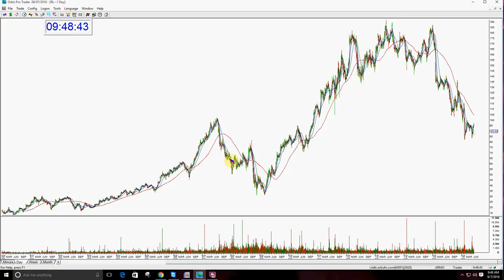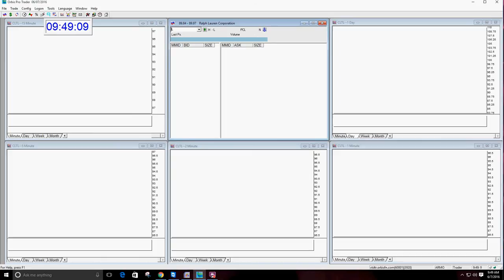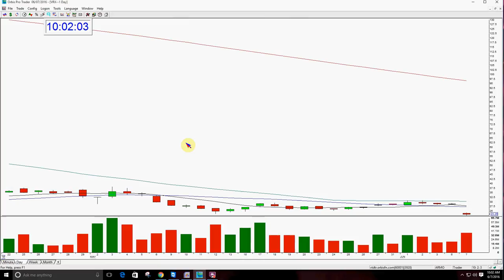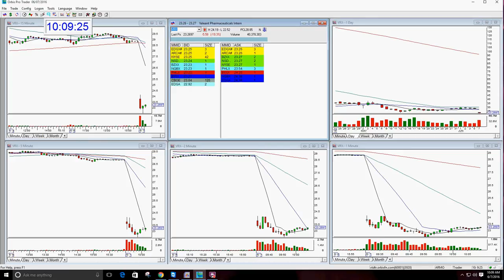The Stock Swoosh Show Live Trading Room With Melissa Armo-7-15-2016